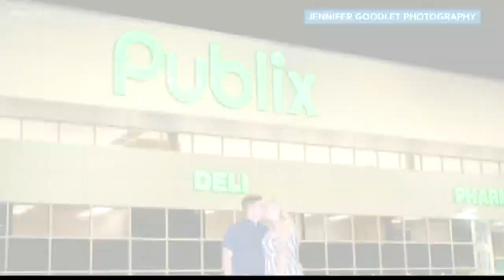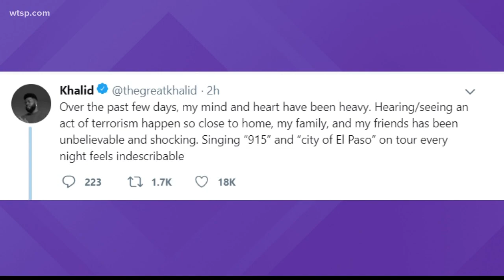Some good news: South Tampa softball team brings home World Series championship title | 10News WTSP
A Tampa Bay area softball team is bringing home a Little League World Champion Series title.

The South Tampa All-Stars represented the Southeast in Kirkland, Washington, this week.

The girls beat the Southwest team 7-6 Saturday night in walk-off fashion. Some of the players said it was the best moment of their lives.